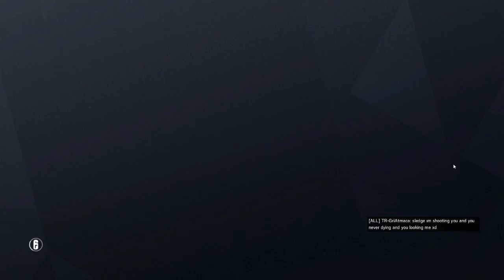R6 pa dok ne dopizdi